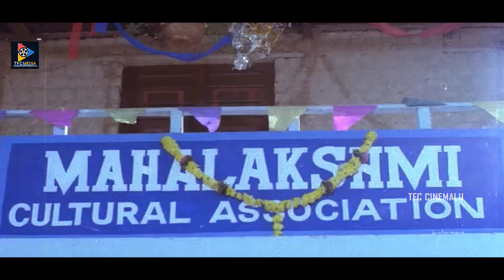నా విషయంలో తల్లి చెల్లి పరాయివాళ్లే || Yamuna Sad Dialogues To Her Family Members || TFC Cinemalu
నా విషయంలో తల్లి చెల్లి పరాయివాళ్లే. Keep Watching For More Video Updates.